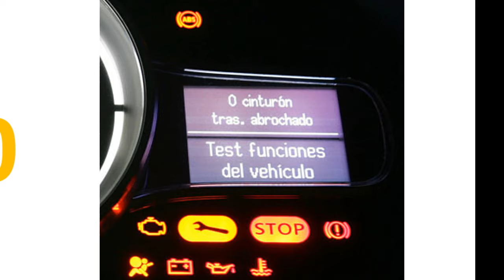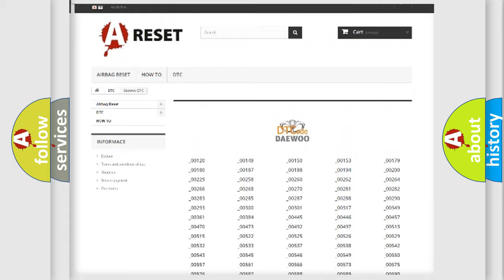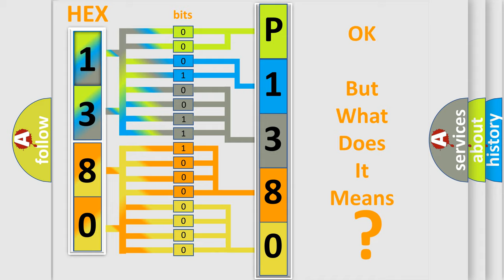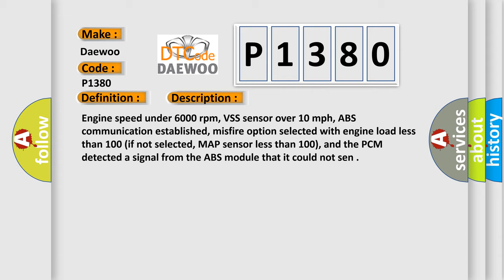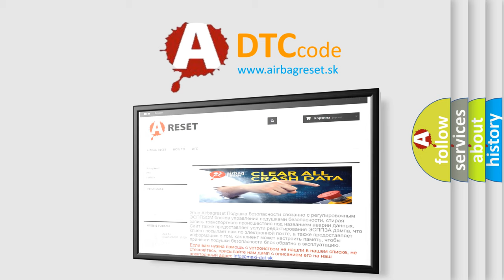DTC Daewoo P1380 Short Explanation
Contents:
0:21 Basic DTC analysis according to OBD2 protocol standard.
1:48 Insight into programming
2:58 A diagnostically understandable description of the Diagnostic Trouble Code
3:05 Basic error definition

Make:
Daewoo
Code:
P1380
Definition:
ABS Rough Road Serial Data Invalid
Description:
Engine speed under 6000 rpm, VSS sensor over 10 mph, ABS communication established, misfire option selected with engine load less than 100 (if not selected, MAP sensor less than 100), and the PCM detected a signal from the ABS module that it could not sen
Cause:
Actual engine misfire condition exists
UART serial data line is open or shorted to ground between the ABS controller, the IPC and the PCM
ABS controller or the PCM has failed